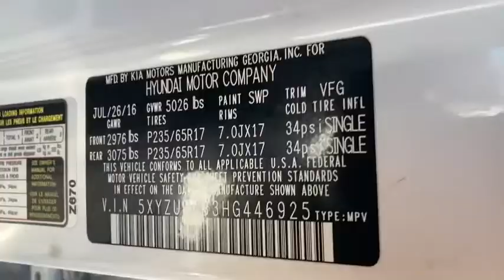2017 Hyundai Santa_Fe_Sport Reno, Carson City, Northern Nevada, Sacramento, Roseville, NV HG446925A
FROST WHITE PEARL Used 2017 Hyundai Santa_Fe_Sport available in Reno, Nevada at Lithia Hyundai of Reno. Servicing the Carson City, Northern Nevada, Sacramento, Roseville, NV area
2017 Hyundai Santa_Fe_Sport 2.4L Auto AWD - Stock#: HG446925A - VIN#: 5XYZUDLB3HG446925

CARFAX 1-Owner. $500 below Kelley Blue Book! FUEL EFFICIENT 26 MPG Hwy/20 MPG City! 2.4L trim. Nav System Moonroof Heated Seats 2.4L TECH PACKAGE 04 All Wheel Drive Aluminum Wheels. SEE MORE! KEY FEATURES INCLUDE: All Wheel Drive Aluminum Wheels. Rear Spoiler Privacy Glass Keyless Entry Steering Wheel Controls Child Safety Locks. OPTION PACKAGES: 2.4L TECH PACKAGE 04 Option Group 04 Rear Parking Sensors Ventilated Front Seats Panoramic Glass One-Touch Open Sunroof Radio: AM/FM/SiriusXM/CD/HD/MP3 Infinity Audio 12-speaker Infinity premium audio system w/QuantumLogic surround sound Clari-fi music restoration technology AVN 4.0 navigation system w/8-inch high resolution touchscreen display Android Auto multi-view rearview camera free SiriusXM activation w/ iPod/USB/aux input jacks Bluetooth hands-free phone system and Blue Link connected car system Heated Rear Seats Drivers Integrated Memory Seat Heated Steering Wheel. Hyundai 2.4L with FROST WHITE PEARL exterior and GRAY interior features a 4 Cylinder Engine with 185 HP at 6000 RPM*. EXPERTS ARE SAYING: Great Gas Mileage: 26 MPG Hwy. AFFORDABILITY: This Santa Fe Sport is priced $500 below Kelley Blue Book. BUY WITH CONFIDENCE: CARFAX 1-Owner BUY FROM AN AWARD WINNING DEALER: Lithia Hyundai of Reno sells new Hyundais certified pre-owned Hyundais and used cars trucks and SUVs! We have excellent finance options as low as 0% on select models in addition to all avilable Hyundai incentives and rebates! We also specialize in second chance financing! We are located in Northern Nevada at 2620 Kietzke Ln. Our hours are Monday-Saturday 8: 30am - 8pm and Sundays 10am - 6pm. 100% customer satifaction is our priority! Price does not include $449 Dealer doc fee taxes and license fees. Price contains all applicable dealer incentives and non-limited factory rebates. You may qualify for additional rebates; see dealer for details.